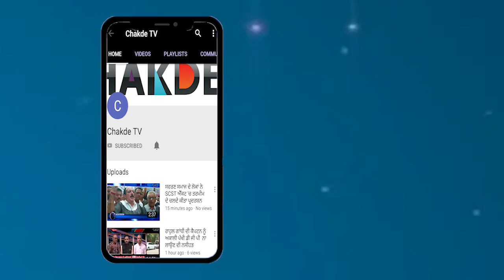Navjot Sidhu ਦਾ ਫੁੱਲਾਂ ਦੀ ਵਰਖਾ ਨਾਲ ਹੋਇਆ ਸਵਾਗਤ, ਦੇਖੋ ਦਿਲ ਖਿੱਚਵੀਆਂ ਤਸਵੀਰਾਂ